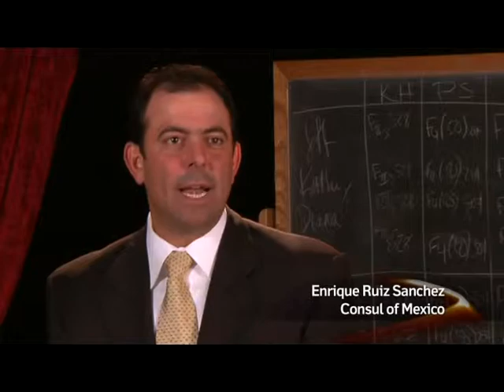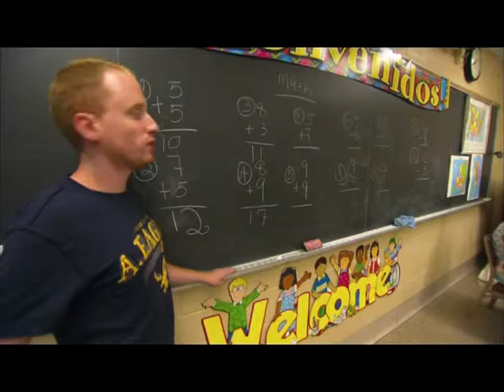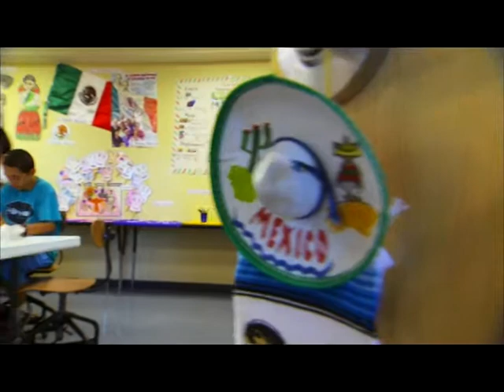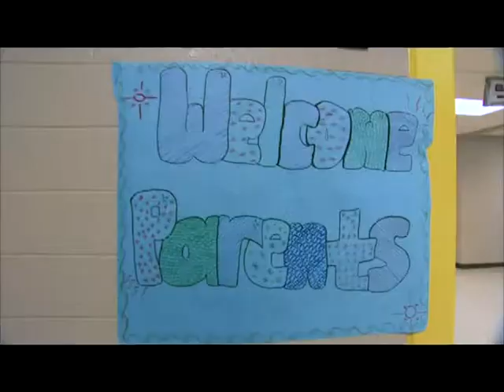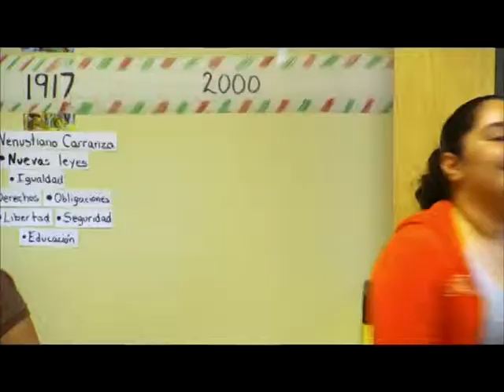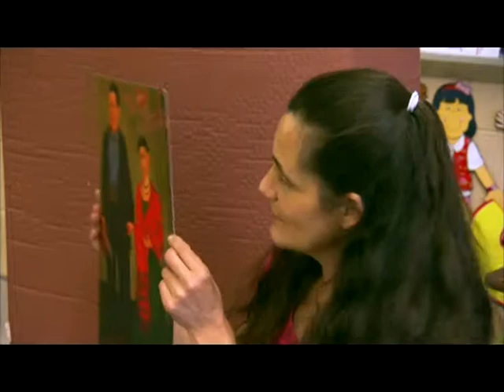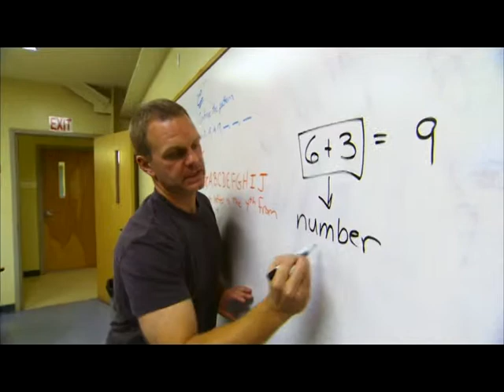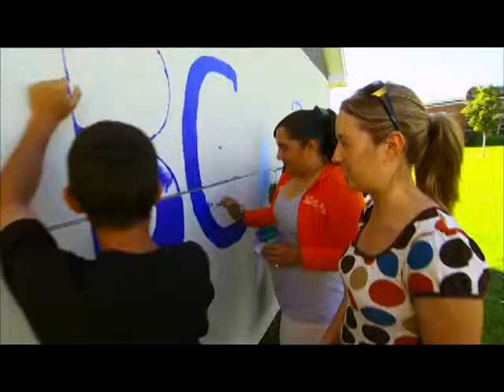Teaching the Forgotten Children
Teaching the Forgotten Children Department of Education

Documentary for the Pennsylvania Department of Education about the Migrant Education Program